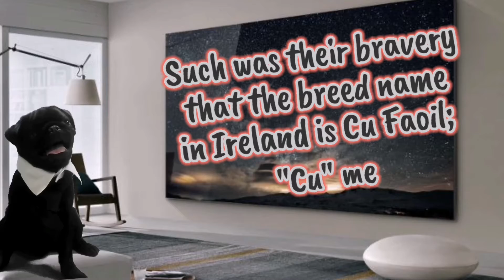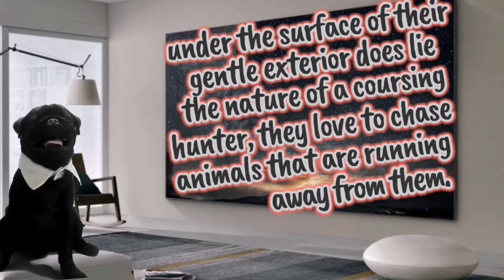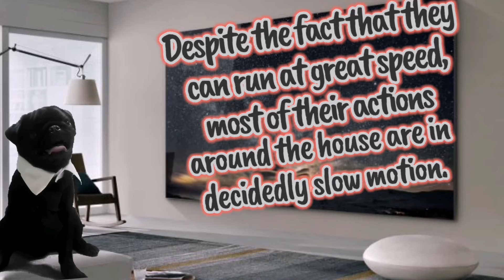Top 10 amazing facts about Irish Wolfhound.